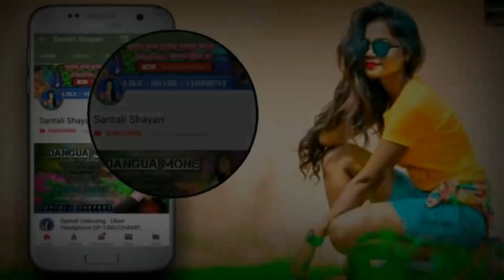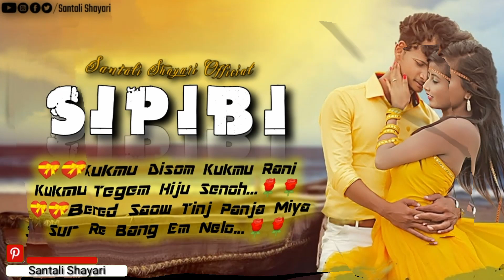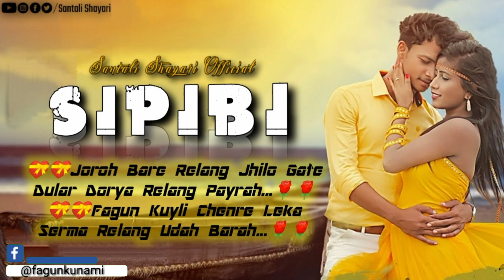Juri Tinj || Full Video || Dasai Song 2020 || Raju Soren || jony Neha ll New Santhali Song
Pante Telang Durub Koyah
Tinah Napay Kene Kote...
Bera Hasur Lang Nel Aa
Saow Saow Ti - Sab Kate...
|| Santali Shayari || Santali Kahini ||
Welcome To My Chennel – Santali Shayari
Hii… I’m Kunami Baskey, Santali Shayari Voice Artist Please Subscribe My Chenne And Press The Bell Icon, And get all kind of video updates On Your Mobile notification, Like my videos and do not forget to share.
Special thanks For You :- KUNAMI BASKEY

My 📺 Video About - 👇👇👇👇

💝💝Amah Usad Nel Te
Hisid Hoy Ho Tiruh..🌹🌹
💝💝Amah Kahis Nel Te
Baha Gosho Nuru...🌹🌹

💝💝Bam Ajom Re Inja Katha
Jiwi Re Sengel Juluh...🌹🌹
💝💝Koram Chetan Med Dah
Am Khatir Nuru...🌹🌹

💝💝Tinah Inj Sibil Am
Chikam Badai Am...🌹🌹
💝💝Inj Pari Usad Lere
Hapem Tika Am...🌹🌹

💝💝Am Khatir Inja Jiwi
Alai Gidi Am...🌹🌹
💝💝Jiwon Renah Mar Ghati Re
Inj Dunj Tangi Kam...🌹🌹

💝💝Alom Khelod Gate Uku - Chuku
Dular Dorya Bali Re...🌹🌹
💝💝Asul Kuindi Miru Leka
Udai Hiju Ma Inja Ridai Tala Re...🌹🌹

💝💝Kukmu Disom Kukmu Rani
Kukmu Tegem Hiju Senoh...🌹🌹
💝💝Bered Saow Tinj Panja Miya
Sur Re Bang Em Nelo...🌹🌹

💝💝Delanj Edi Miya Gate
Hemal Biri Dhasna Re...🌹🌹
💝💝Dular Kole Relang Rahai Gate
Dular Renah Banam Raha Ge...🌹🌹

💝💝Ollinj Dular Chitti Sakam
Koram Orejoh Ligin Mayam...🌹🌹
💝💝Parhaow Miyanj Dular Gate
Bidhu Chandan Dular Raha Arang...🌹🌹

💝💝Joroh Bare Relang Jhilo Gate
Dular Dorya Relang Payrah...🌹🌹
💝💝Fagun Kuyli Chenre Leka
Serma Relang Udah Barah...🌹🌹

My 📺 Video Tag 👇👇👇👇

Juri tin | full video | Dasai song
2020 || Raju Soren lljony nehall

KAMBRU GURU 2 // STEPHANN
KAMBRU TUDU / NEW SANTALI VIDEO
SONG 2020

PUILU DULAR II NEW SANTALI
MUSIC VIDEO 2020 I JB
PRODUCTION

Atu Disom NEW SANTALI SONG 2020
ATU DISOM KURI (FULL VIDEO)
RAM MARDI | Ft. BIRSA HANSDA

JHINGA JHOLO KAN(Full
IHINGA THOI KAN Video) | New Santali Video
NEW SANTALI NUSIG WIDEO SongI Mangal Hansdah Official

santali shayari
santali shayari love story wala,
santali shayari ringtone,
santali kahani,
santali dular shayari,
santali shayari 2020,
santali shayari video,
santhali shayari,
new santali shayari,
santali video,
new santali shayari 2020,
sagun setah santali shayari,
santali love shayari,
new santali video 2020,
good morning santali video,
santali good morning,
shayari,
santali love letter writing,
santali good morning whatsapp status video,
new santali videoo,
santali good morning video,
shayari santali,
santali love story shayari,
aadivasi shayari,
santali video 2018,
dumka,
santali kudum,
santali gana,
santali shayari 2000 kudi,
kisar hopon era kanam santali song,
SHAYARI S1 // NEW SANTALI SHAYARI LIKEE VIDEO -|| SANTALI SHAYRI